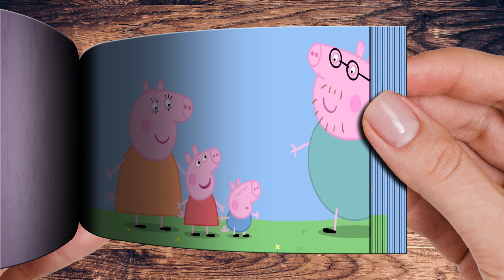Peppa pig farts Flipbook